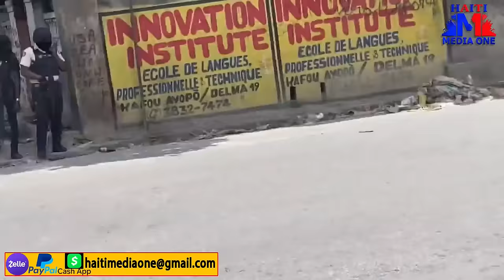Ti Nèg Antchouprèt AL Reponn Chèf Gang Barbecue, Dife Pran Viv Ansanm, Krisla Ak Dwòl Pete Goumen